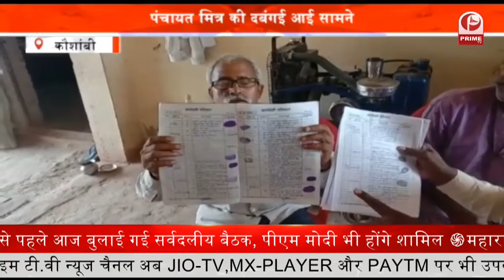Kanwar Yatra पर Supreme Court का फैसला || Prime Tv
कांवड़ यात्रा को लेकर इतने दिन से चल रही असमंजस की स्थिति आखिरकार खत्म हुई. सुप्रीम कोर्ट ने कोरोना संक्रमण के खतरे को देखते हुए प्रदेश सरकार को सशर्त अनुमति पर पुनर्विचार का निर्देश दिया

सरकार अपनी ओर से यात्रा पर रोक का सख्त फैसला शायद नहीं करना चाह रही थी. कांवड़ संघों से ही बातचीत की गई…

इस पर संघों ने खुद ही कांवड़ यात्रा को स्थगित कर दिया है.सावन मास की धार्मिक परंपरा के तहत 25 जुलाई से कांवड़ यात्रा प्रस्तावित थी .

वहीं उत्तराखंड सरकार ने तो यात्रा पर रोक लगा दी, लेकिन योगी सरकार ने इसके लिए सशर्त अनुमति दे